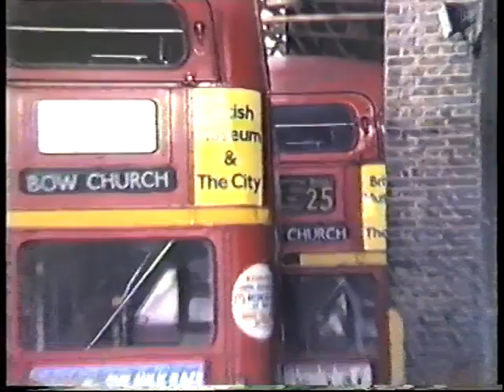London Buses 1986-Bow Garage Routemaster's Run-in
A bus vid from way back in June 1986. We see the evening run-in at Bow Garage, which was full of Routemasters with just a few Titans for route 10. The fuel islands were not too far inside the entrance and buses soon start backing up in the road outside!